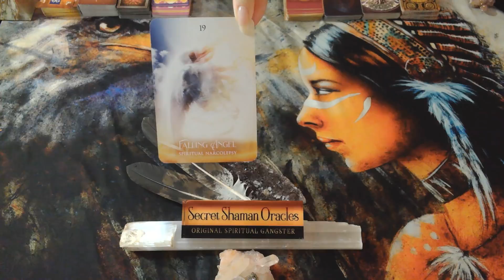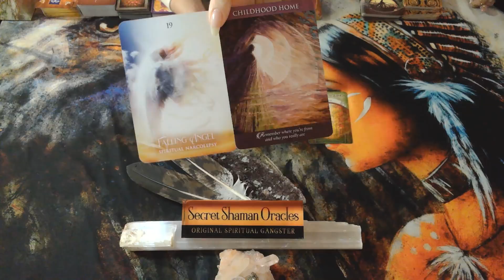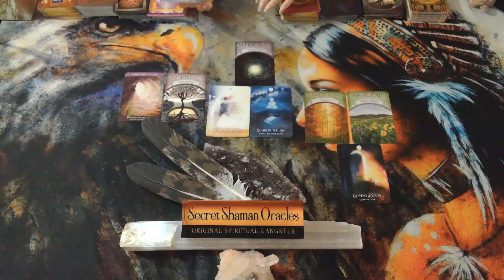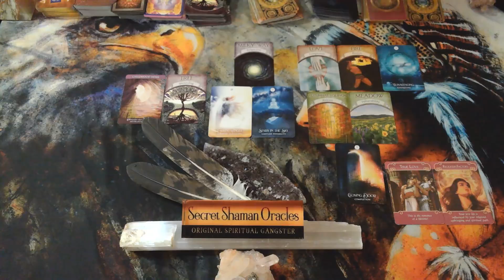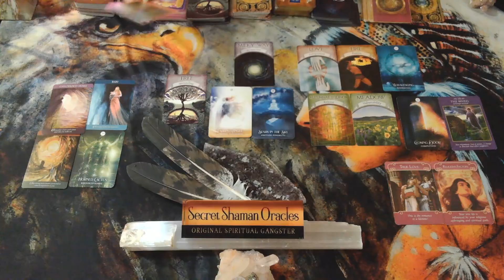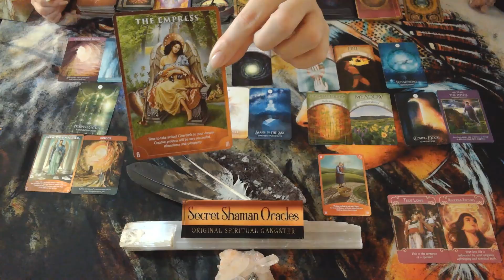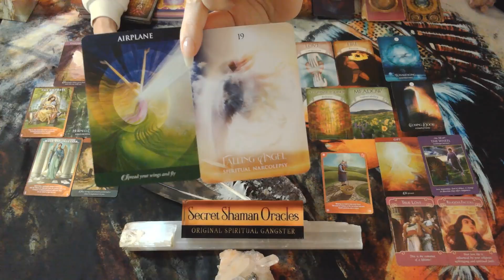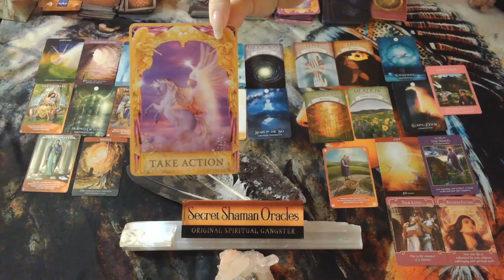Virgo- Don't Forget You're A Star Seed & A Gift Is Coming- & Another Sacred Soul Is Aligning To You